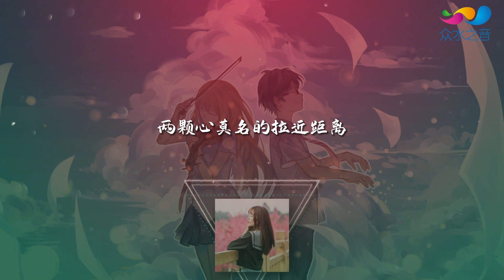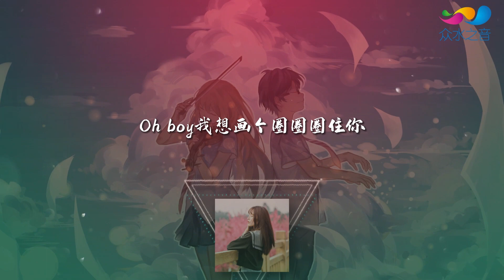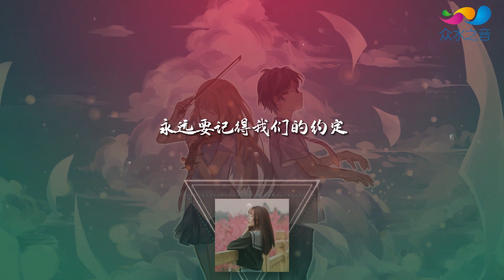歐陽朵 - 畫個圈圈圈住你 ◖在你的眼中在你的心裡，永遠只能是我我最美麗◗ [Official Lyric Video] 官方動態歌詞版